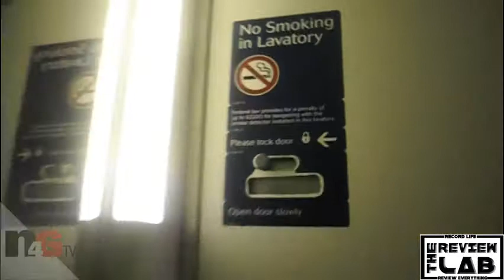OFF TO TRAINING FOR MY NEW JOB! (DAY 1)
ON TODAYS LAB:  OFF TO TRAINING FOR MY NEW JOB!
I head to OKC for my new job training to work in the gas industry.

PARTNERED WITH: N4GTV/RPM/MAKER STUDIOS

2d Twitter: @TERRORKLOWNS